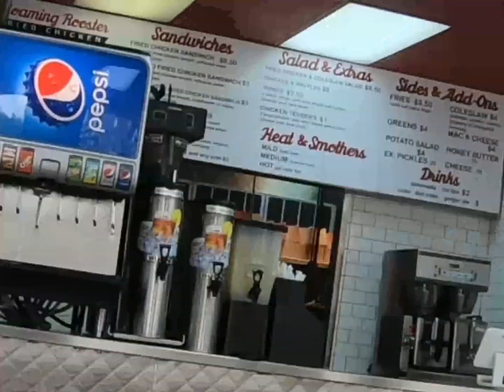Prime Time Pro Wrestling Grapitol City At DC Brau | EP 53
Independent Wrestling Show In DC At The Brewery

On today’s adventure I go to DC Brau Brewery in Northeast Washington DC for some delicious local craft beer and an afternoon of indie wrestling in DC. Event ran by Prime Time Pro Wrestling.

TODAY'S QUESTION FOR THE COMMENTS:
What is the best cheesesteak in the DMV?

Check out the video to see all the fun.
Chris Ford & FT Productions
DMV Adventures VLOG Episode 053
Filmed With A GoPro Hero 7 Black (4K)

Thank you for joining me on the latest DMV Adventure. I look forward to hearing from you in the comments!

Adventure On!

Chris Ford